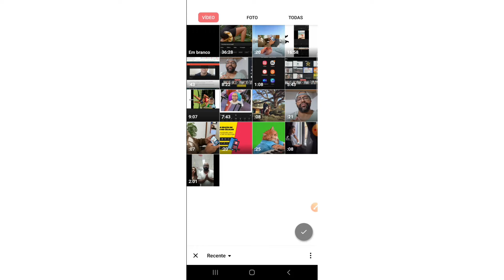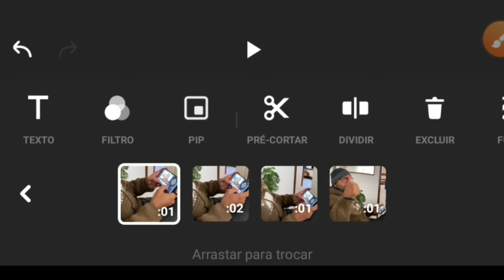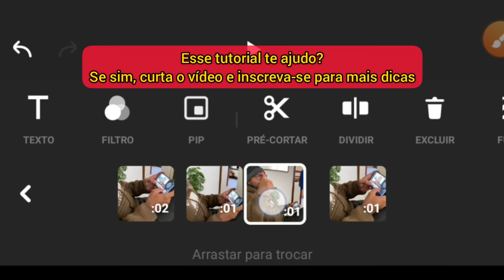Como CORTAR vídeo no Inshot | Como cortar vídeo no celular 2024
Aprenda nesse tutorial: COMO CORTAR VÍDEO NO INSHOT.

Treinamento Inshot Completo (+ 6 BÔNUS exclusivos), conheça (é mais barato que uma pizza com refri - e você encontra tudo e um pouco mais em um só lugar. Acelere seu aprendizado no Inshot, na edição de vídeo no celular).

(Música dentro do App Inshot)